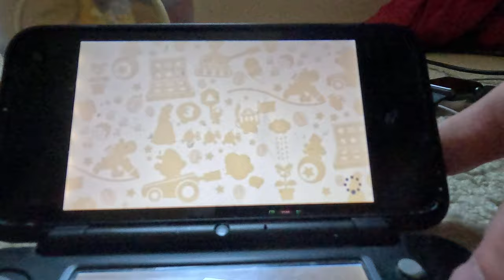Mario Party The Top 100 - Pokey Pummel (4K60fps, Waluigi)